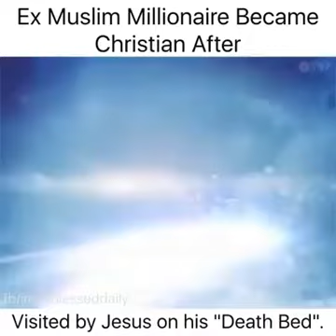Muslim millionaire visited by Jesus on a death bed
Video from Bro. Chuka